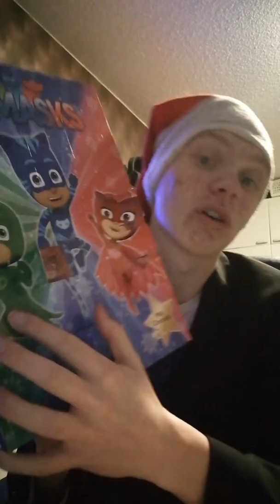Joulukalenteri 2019 Luukku 6/24